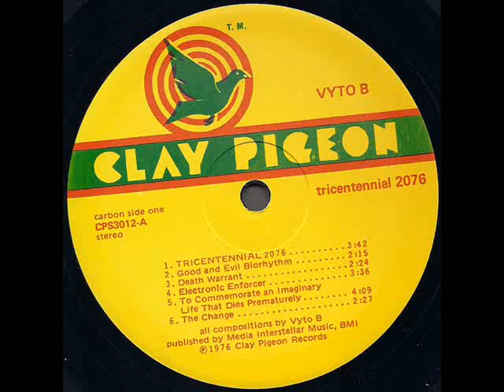Vyto B "Tricentennial 2076" 1976 *Death Warrant*